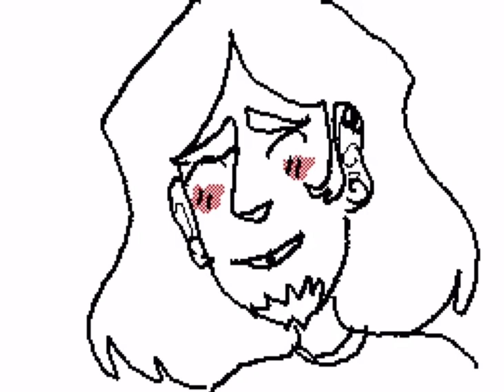christmas kids - roar MV / flipnote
i’m so proud of this and i hope others like it too

rick and the bassist for his band, fetus on fire, had an on and off fling, causing rock to develop feelings for floyd. eventually dating, he begins to get irritated with how often floyd likes to think with his other head… the sad truth is that rick is obvligious to the fact floyd is manipulating him and doesn’t actually love him. he’s making him fall in love with him so he has rick wrapped around his fingers. it was all too easy for him to accomplish until they began to have arguments over the fact rick began not recripricating the actions. rick would lash out and get angry, floyd didn’t like his power being tested. the two begin to drift apart but never had a spoken break up. he went to his best friend who happened to be ricks sister (rick was adopted - this is important to remember )  she suggests he takes a “trip” with her. he reluctantly takes her up on that, and let’s just say it’s.. rough. in the aftermath, rick at some point suggests they go out for a date. this however was a perfect opportunity for floyd’s plan. when floyd showed up at ricks door, he told him they can no longer be together. he didn’t specify but said he wanted to stay friends. this played a very very major roll in ricks mental health. it led him to try harder substances, because the relationship they had was very messed up and toxic. there was a lot of obsession. years down the road, they’re still in the same band and floyd is dating ricks sister now. they still have some tension but there has at least been a moment of closure.